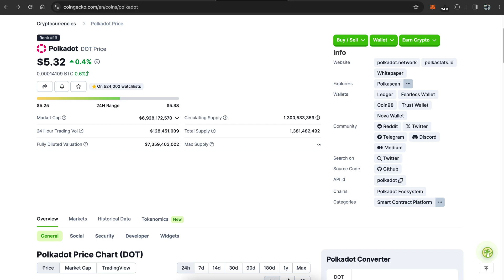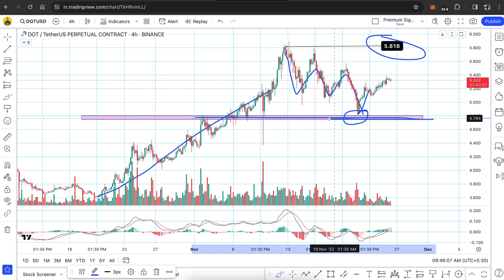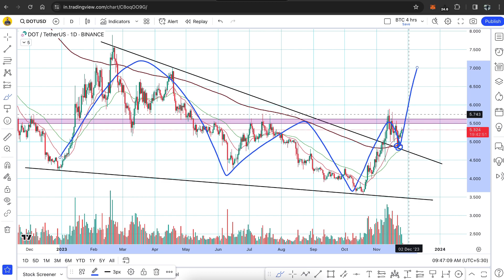DOT Coin Price Prediction 2023 | Polkadot Coin Price Prediction